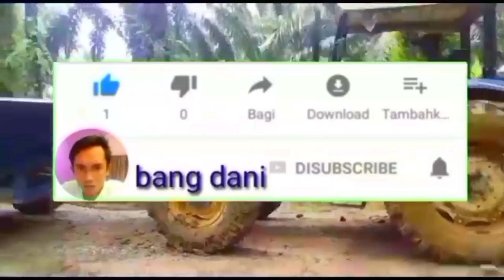sekali panen balik modal panen sawit unggul tidak rugi tanam bibit unggul yangambi sawit hari ini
panen sawit jenis bibit unggul tadak rugi karna buahnya slalu numpuk sawit super